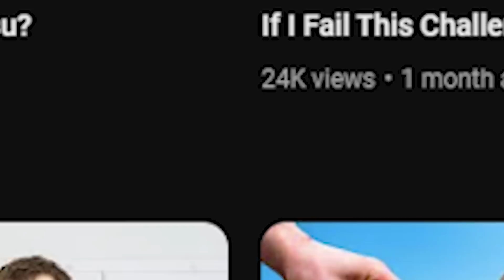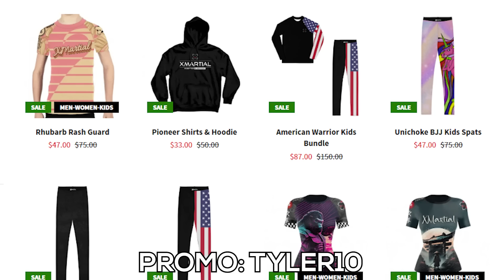Purple Belt On Bath Salts Taps A Black Belt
Bath Salts Ben Has Made His Return.